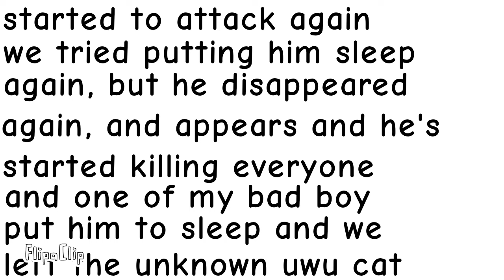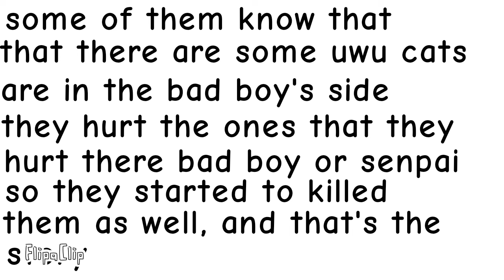taking down the evil uwu cat and bad boy